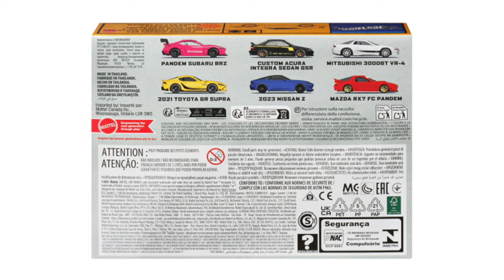超速！ホットウィール 5月18日発売予定